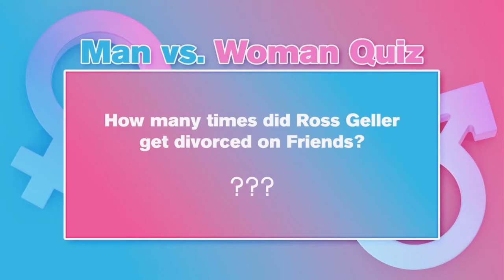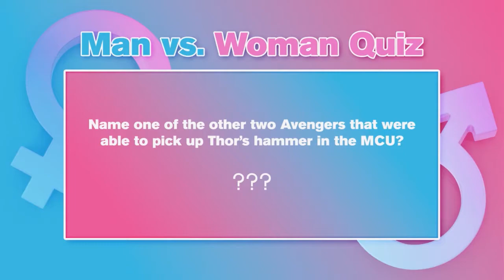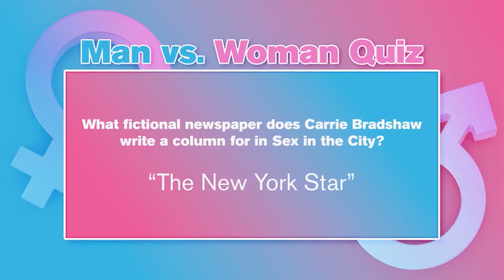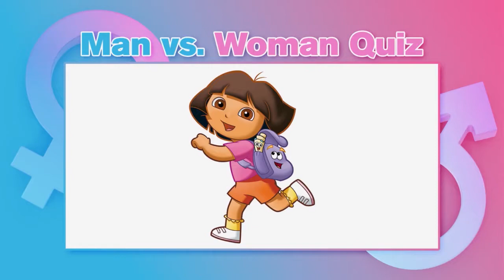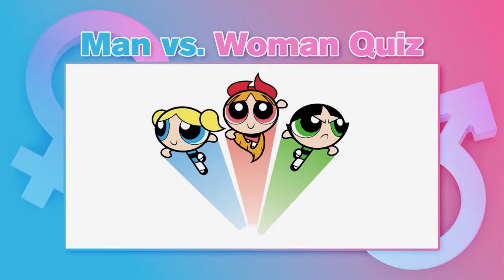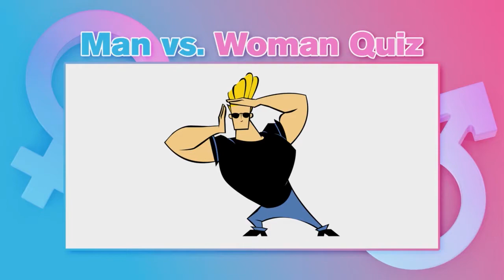Man Vs. Woman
It's time for another edition of Man vs. Woman, where Lee and Hayley compete in the ultimate battle of the sexes!